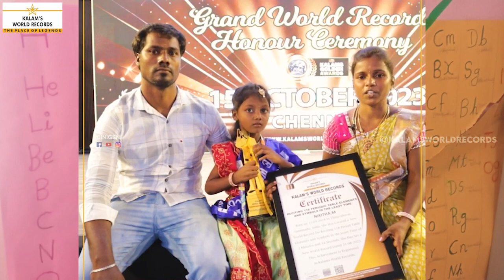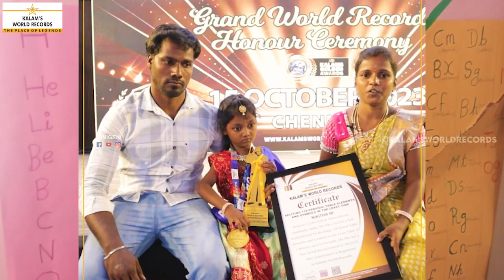Reciting 118 Periodic Table Elements And Symbols In The Least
NIKITHA.M
Born on 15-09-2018 in Thiruvalluvar, Tamilnadu, India.she has created a new world record for Reciting 118 period table elements and symbols in the least time of 2 minutes and 34 seconds.She has set a new world record dated 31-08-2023.This achievement is registered in kalams World records.